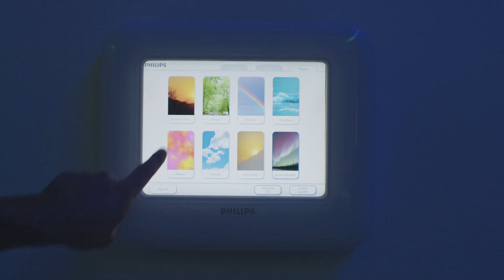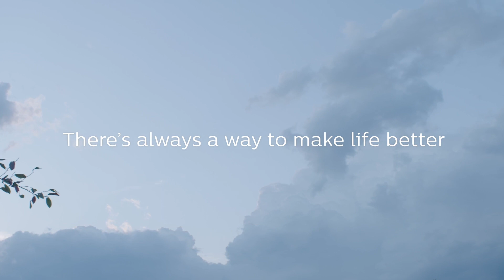Hybrid OR Solutions through Augusta University Health and Philips Partnership | Philips Healthcare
Brooks A. Keel PhD, President of Augusta University speaks to their responsibility of providing state-of-the-art health care and the importance of the strategic partnership with Philips. Vitor Rocha, CEO of Philips North America and Dr. Carsten Schroeder, Director, Thoracic Oncology Surgery Service from Georgia Cancer Center, explain how the hybrid operating room (OR) is the paradigm shift that can streamline diagnosis and treatment of lung cancer, and how Philips can learn about the workflow to develop new solutions and best practices.

See the benefits of partnering with Philips Healthcare.